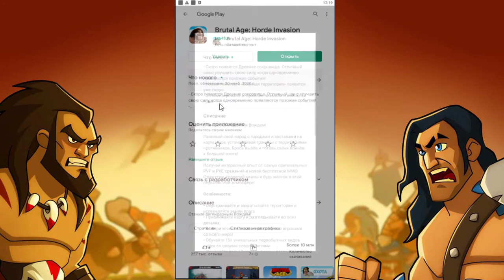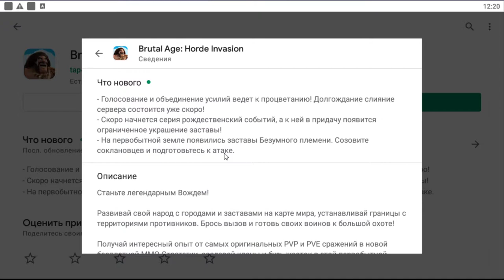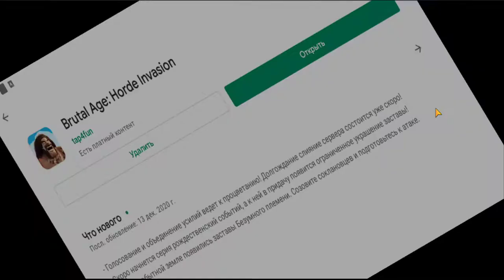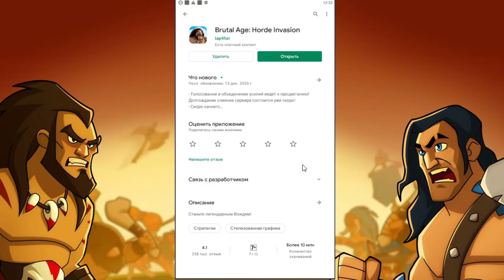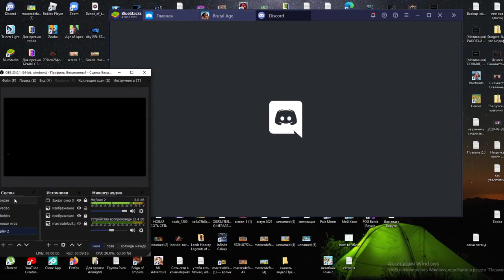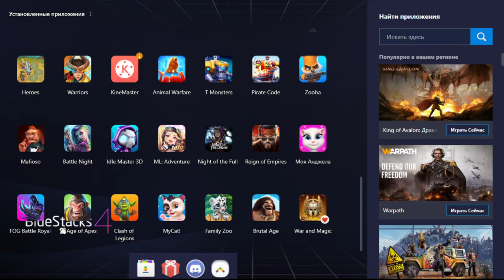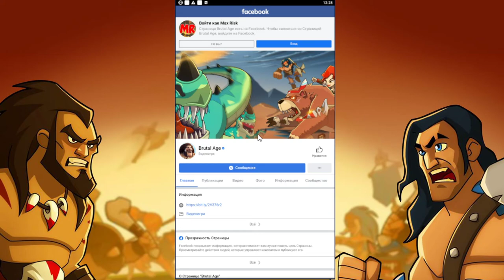Brutal Age Horde Invasion обзор, геймплей, gameplay #2 Вторжение Орды Жестокой Эпохи Макс Риск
Кузнечное свое племя с городами и залогами на карте и нажмите на границе с глобальными конкурентами. Проблемы ждут, подготовить воинов для большой охоты!

Скачать Brutal Age: Horde Invasion - для Android / iOS

Brutal Age: Horde Invasion перенесет вас в прошлое. Отправляйтесь в эпическое приключение в жанре MMO-стратегии, возвращаясь в доисторическую эпоху. Brutal Age: Horde Invasion - это стратегическая игра о строительстве империи, действие которой происходит тысячи лет назад. Ваша главная цель - построить прочную цитадель, обучить своих воинов и победить соперников. Вы можете делать это, строя и улучшая здания, а также размещая свою армию на противостоящих территориях. Если вы думаете, что сможете освоить эту игру, не стесняйтесь исследовать Brutal Age: Horde Invasion и посмотреть, как далеко вы сможете зайти.

Геймплей
Brutal Age: Horde Invasion представляет собой типичную стратегию построения империи. Механика очень проста, легко управляема и не требует сложных правил. Как упоминалось выше, основная цель здесь - построить сильное и устойчивое королевство или цитадель. Вот как работает игра. Как только игра начинается, она сразу же приглашает вас в вашу крепость. Как и в любой другой стратегии строительства города или империи, вы начинаете игру с базовых построек. Крепость - это сердце вашего королевства. Улучшение Крепости позволяет разблокировать больше построек и расширить свою территорию.

Хотя в этой игре можно делать практически все, вам все равно придется полагаться на свой основной квест, чтобы прогрессировать. На протяжении всей игры игроку будет предложено выполнить серию квестов и получить взамен награды. Квесты выполняются последовательно, и игроки могут работать только над одним квестом за другим. В большинстве случаев квесты требуют от игроков постройки и улучшения зданий, сбора определенного количества ресурсов, охоты и разведки внешнего мира и завоевания других территорий.

Отправляйтесь в приключения и исследуйте карту мира
Первые пять уровней Brutal Age: Horde Invasion довольно однообразны. В это время все, что вы можете делать, это улучшать здания и обучать своих воинов. Вы можете отправиться на охоту и разведать другие территории на карте мира, но вы не можете атаковать в основном потому, что вашей силы еще недостаточно, чтобы победить их. Только когда вы достигнете уровня 6. На этом этапе вы сможете разблокировать систему партнеров, которая откроет приключенческую кампанию. Здесь развернутся динамичные сражения. Открыв Портал приключений, вы сможете развернуть своих героев и отправить их в серию сражений.

Система боя пошаговая. У каждого героя есть свой набор навыков, которые вы можете использовать. Как правило, вы выигрываете битву, когда вам удалось победить всех врагов. Каждый уровень состоит из нескольких этапов и часто заканчивается битвой с боссом. Вы можете нанимать новых героев или партнеров с помощью так называемого гадания. Игроки должны собирать черепах, чтобы вызывать партнеров разной редкости. Элемент сетевой игры Brutal Age: Horde Invasion поставляется с картой мира. Просто нажмите значок карты мира в нижнем левом углу игрового экрана, и вы получите доступ к внешнему миру. Карта мира позволяет вам атаковать близлежащие земли, искать ресурсы или охотиться на диких существ.

Присоединяйтесь к Орде, охотьтесь на монстров и участвуйте в войнах кланов
Brutal Age: Horde Invasion - это больше, чем просто строительство крепости. Хотя вы, скорее всего, потратите большую часть своего времени на обновления и сбор ресурсов, в игре есть много других не менее интересных функций для изучения. Одно из них - это возможность присоединиться к орде. Система орды в игре не отличается от типичной системы гильдии или альянса. Это позволяет вам стать частью сообщества онлайн-игроков, где вы можете помогать друг другу различными способами. Интересно, что у каждой Орды разные навыки, так что выбирать лучше с умом. В конце концов, когда вы достигнете нужного уровня, вы получите право присоединиться к эпическим войнам против глобальных игроков.

С другой стороны, кланы преследуют другие цели. Вы можете присоединиться к клану по вашему выбору, и это дает вам возможность помогать членам и наоборот. Кланы могут быть очень полезными, поскольку они могут помочь вам ускорить процесс производства. Обратите внимание, что время производства или строительства будет экспоненциально увеличиваться по мере вашего продвижения. Некоторое строительство займет часы или даже дни. Через членов клана они могут сократить время ожидания, но вы также можете воспользоваться преимуществами, которые вы можете получить в различных миссиях и сражениях. Когда вы достигли определенного уровня, вы можете в конечном итоге принять участие в событии Monster Hunter и охотиться за мистическими существами.